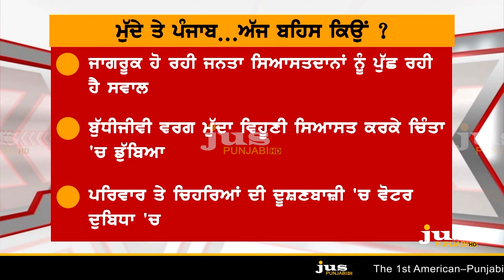Whats Captain & Badals Election Agenda for Punjab ? || To The Point || KP Singh || Jus Punjabi